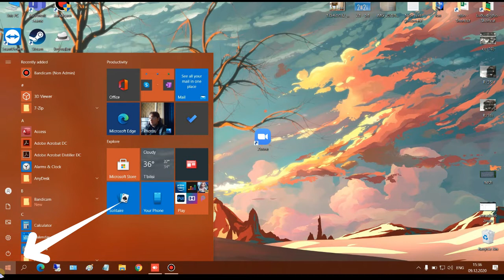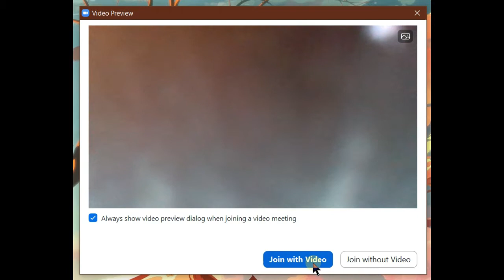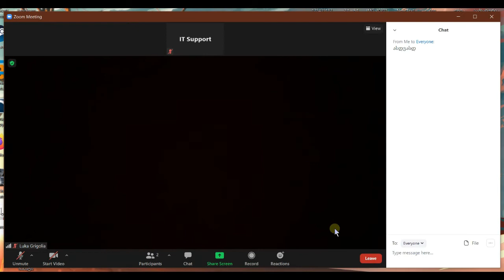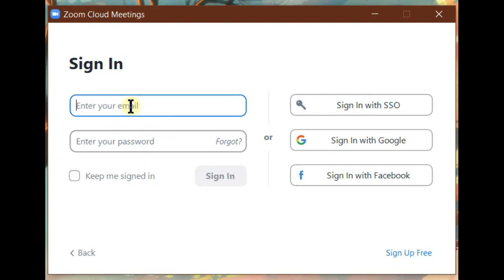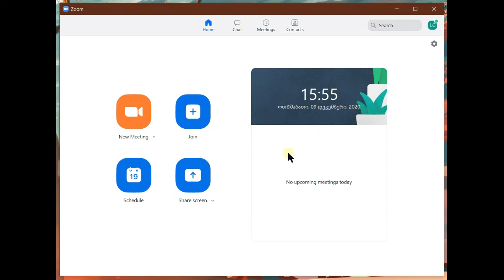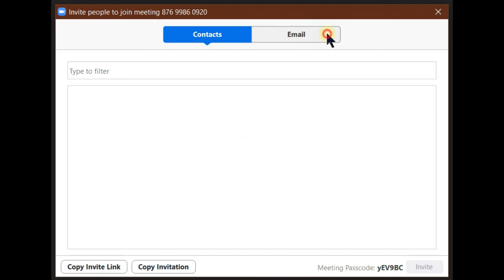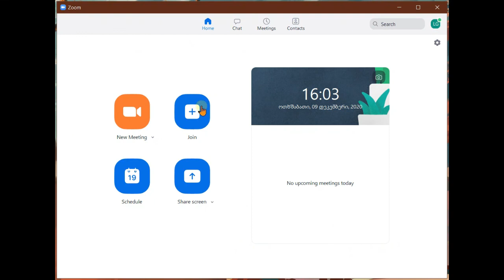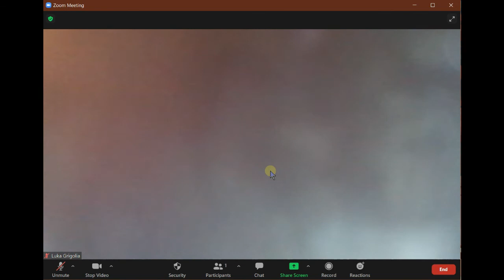Zoom-ის გამოყენების ინსტრუქცია